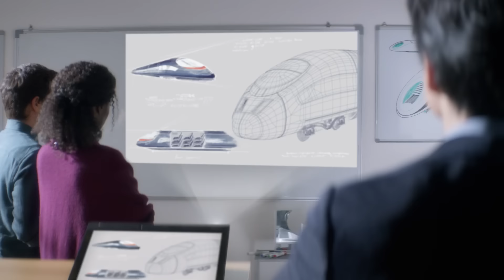Introducing the New Think X1 Family!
Introducing the New Think X1 Family of products